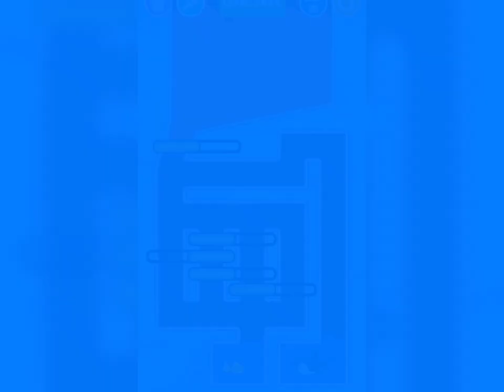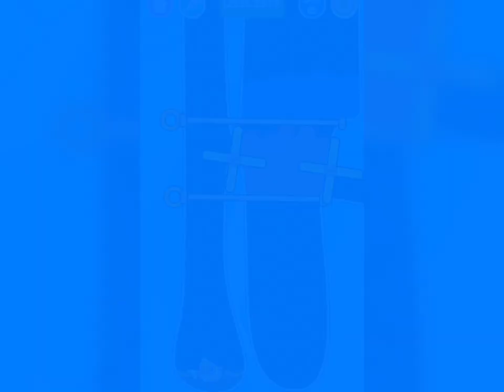Save the Fish: Tips and Tricks for Pulling the Pin in Fishdom Mini Game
Save the Fish in Fishdom: A Fun and Challenging Puzzle Game

Mastering the Pin Pull in Fishdom Mini Game! 🎣

Save the Fish: Expert Tips for Pin Pulling Success! 🐠

Fishdom Mini Game: How to Save Every Fish with Pin Pulling! 🌊

Unlocking Pin Pulling Secrets in Fishdom Mini Game! 🗝️